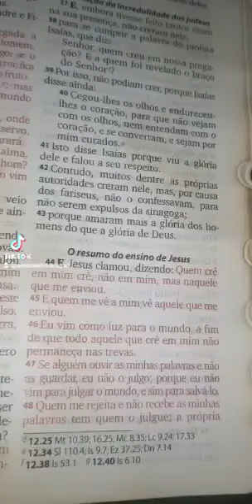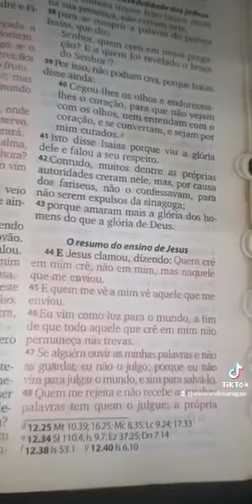Creia em JESUS CRISTO, O FILHO DE DEUS - (João 12.44-46; 8.12; 9.5; 10.30 / Isaías 11.1-2)